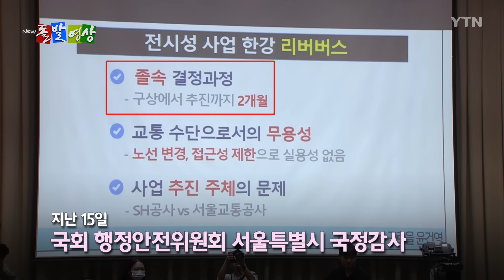[돌발영상] 서울시 국정감사가 30분간 중단된 사연(서울시장이 죄인은 아니잖아요) / YTN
지난 15일 국회 행정안전위원회
서울특별시 국정감사에서는
윤건영 더불어민주당 의원과
오세훈 서울시장이
답변 태도를 놓고 부딪혔습니다.

급기야 고성이 난무하고 위원장이 제재하면서
회의가 잠시 중단되기도 했는데요.
회의가 왜 중단됐는지 그 현장을 들여다봅니다.

▣ YTN 시사 동영상은 페이스북, 카카오톡 등 SNS에 공유(소스코드 배포)될 수 있습니다.

감사합니다.